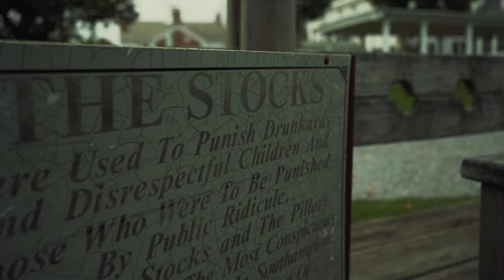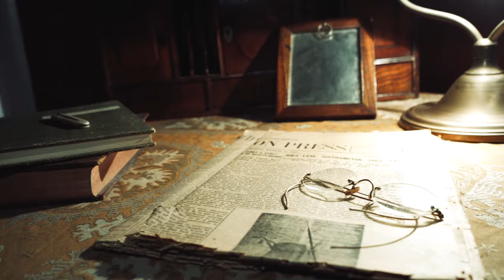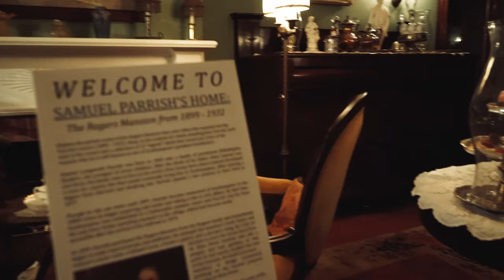Real Ghost Hunting on Long Island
The Southampton History Museum is made up of a dozen historical buildings, two of which are said to be some of the most haunted places on Long Island: The Rogers Mansion and The Halsey House. Join us as we ghost hunt through a real-life haunted mansion alongside the Long Island Paranormal Investigators and unveil real paranormal evidence filmed by our camera crew. If you dare to book a ghost hunting tour for yourself, visit:

Tag us on social and DiscoverLongIsland to share your adventures! For more information on Long Island TV or if you would like to be featured please check out

Receive exclusive savings with the Downtown Deals Travel Pass

Discover Long Island Newsletter- Become a Long Island Insider and be the first to know what is happening on Long Island

Request the Official Long Island Travel Guide- Let us know if you would like to receive an official 2020/ 2021 Long Island Travel Guide